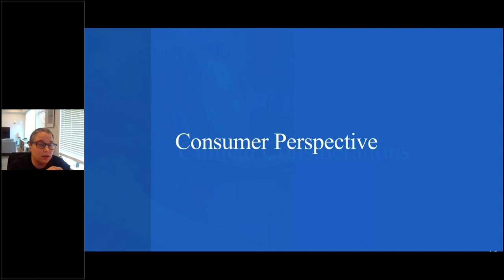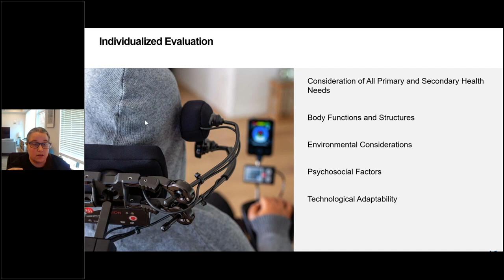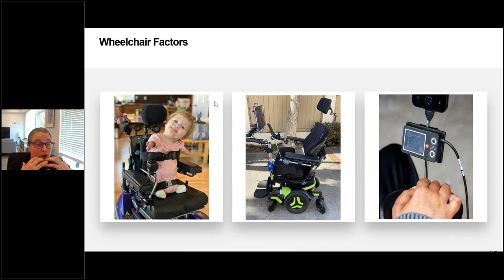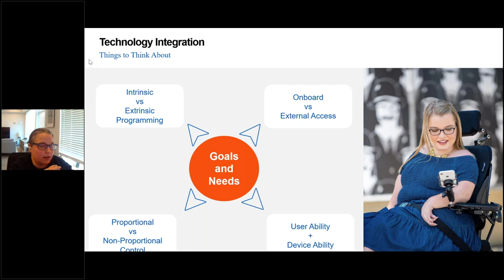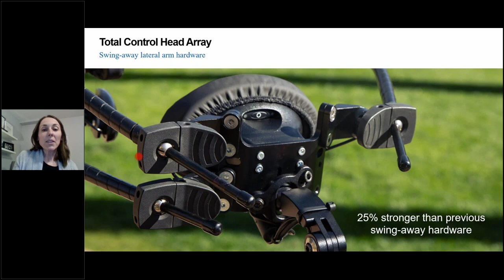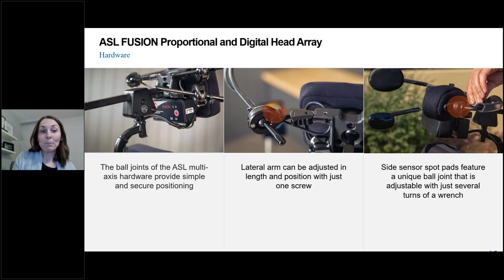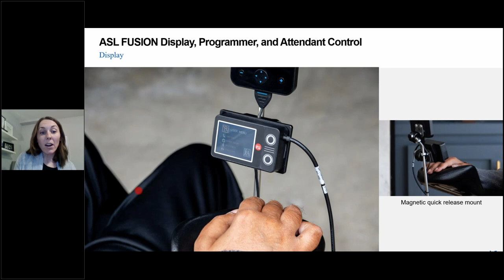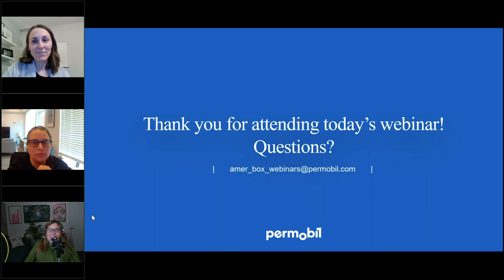Permobil Webinar: Alternative Drive Control Selection & new solutions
this is a replay of the permobil webinar series:
Considerations for Alternative Drive Control Selection and New Permobil Solutions

large sections of silence, and parts not applicable to a replay have been removed -  audio levels have been adjusted for a better viewing experience :^)